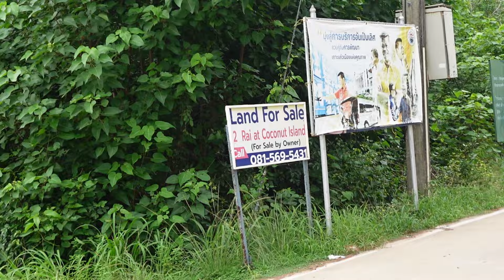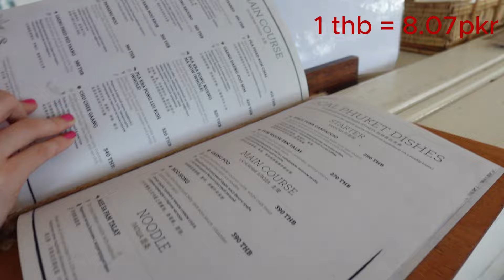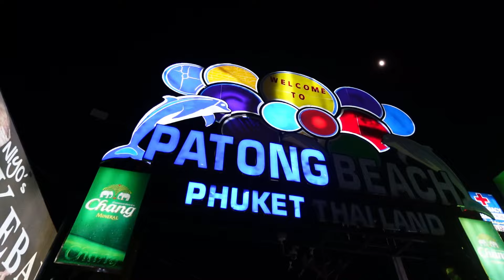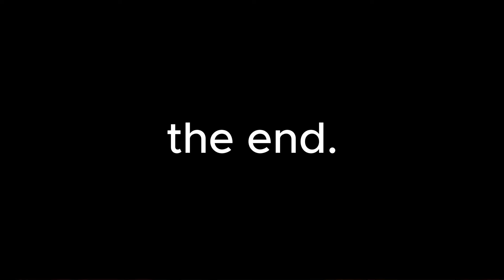We are in thailand ! 🇹🇭 - Day 1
Our Honeymoon trip to thailand, our first day exploring phuket.